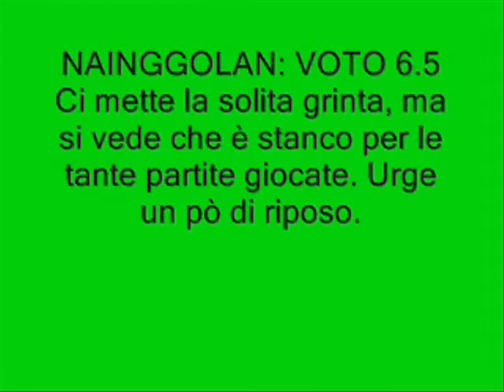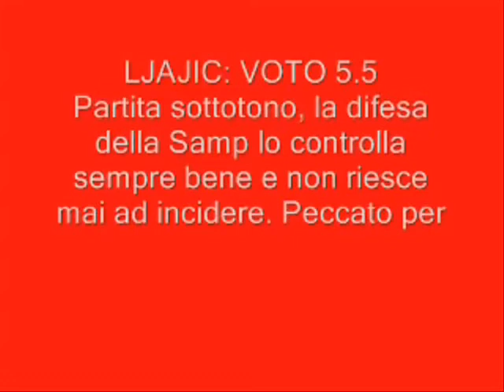SAMPDORIA-ROMA 0-0: VINCE LA PAURA